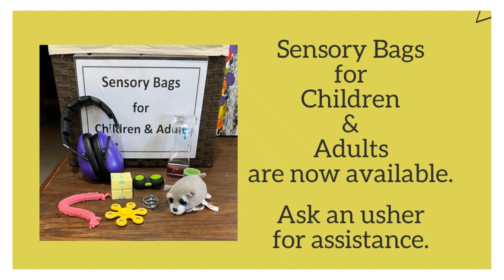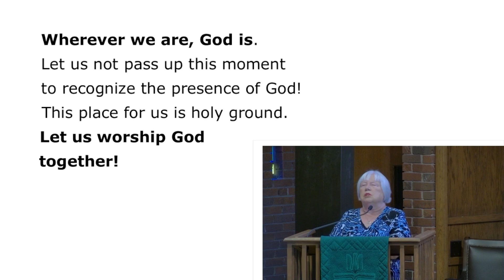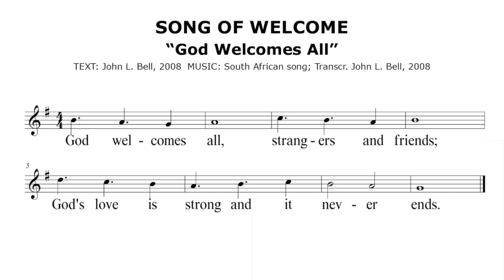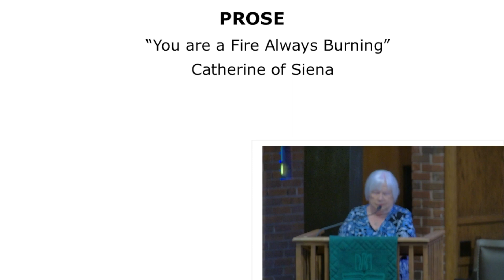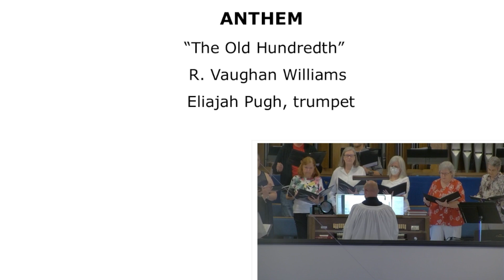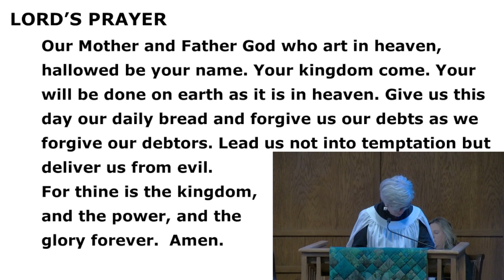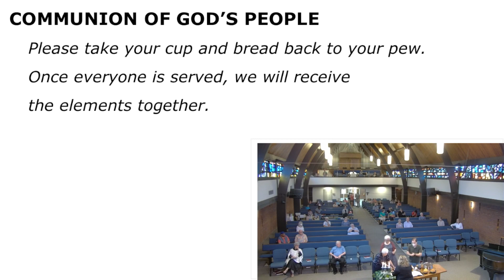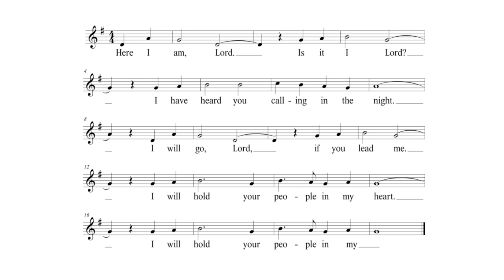Service of Scripture Poetry and Music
Communion: Rev. Lori Maxey
Welcome: Leslie Poss
Liturgists: Gillie Presley, Emily Altman, and Matthew K. Smith
Prelude: "NICAEA," arr. Deanna Witkowski. Trumpet: Elijah Pugh; Piano: John Milas
Grace Chancel Choir: "God Be in My Head," K. Lee Scott
"The Old Hundredth," R. Vaughan Williams; "Here I Am, Lord," arr. Daniel Schutte;